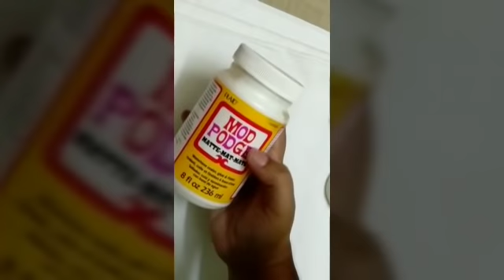DIY Decoupage Bangle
Dear Friend this video is  about how to make decoupage bangles